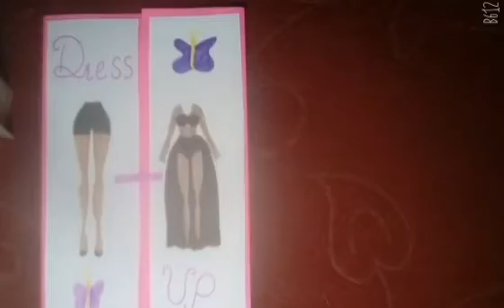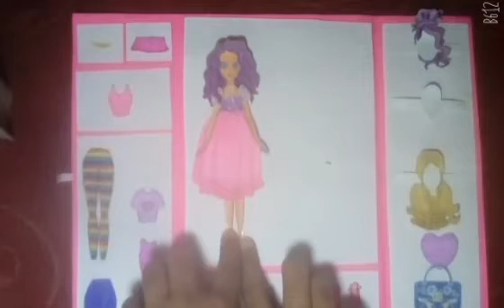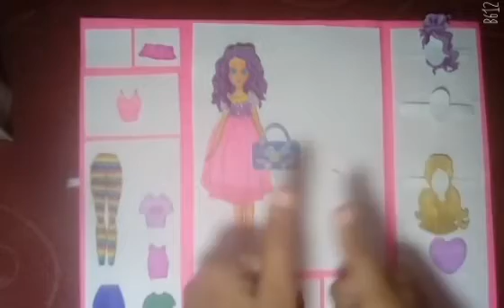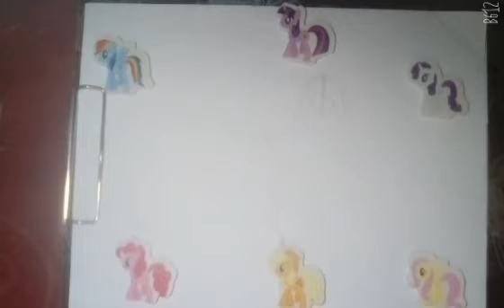dress up paper doll vampire and barbie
hey guys today i will show you how to dress up dolls and also make dresses